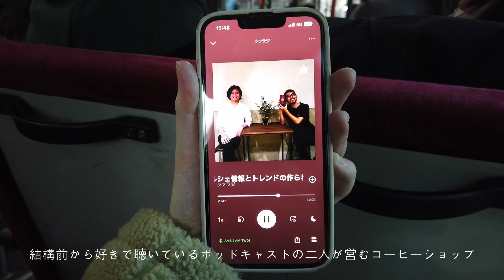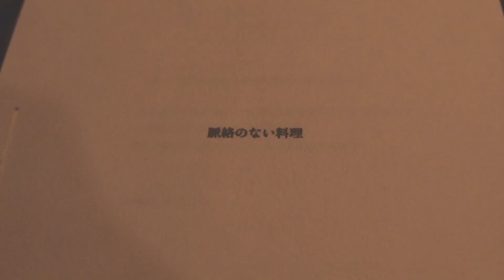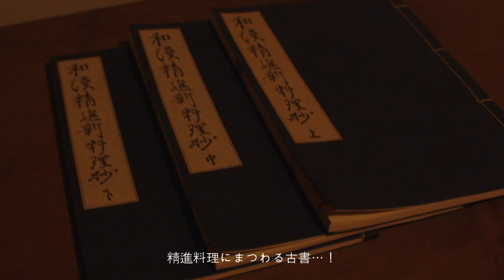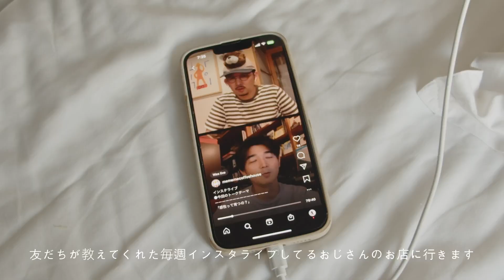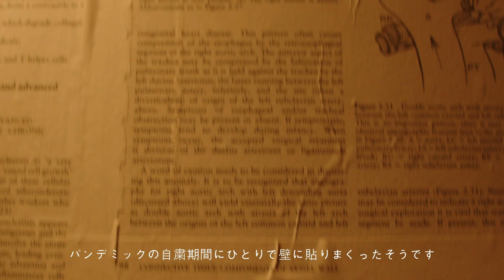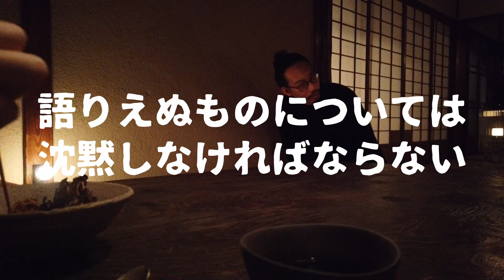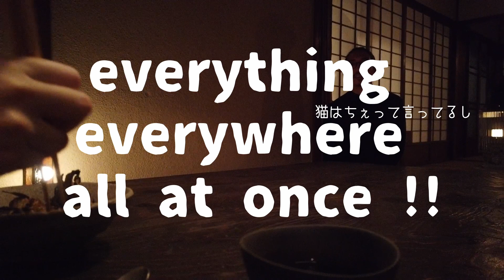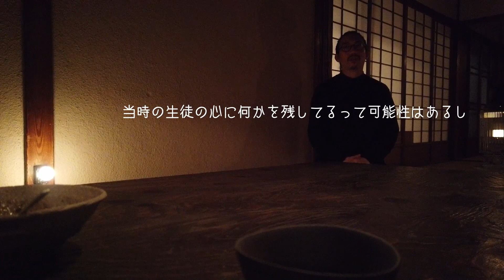046 ひとりでも、京都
KYOTO SOLO TRIP

0:00 intro
0:33 BnA Museum（カフェ）
1:24 BnA Museum（ホテル）
1:46 Laughter coffee
2:26 neutral 脈絡のない料理
5:13 Mememe Coffee House コーンミールパンケーキ
6:51 nokishita711 液体料理
7:40 ONZE brasserie cafe オニオングラタンスープ
8:42 SUBA 立ち食い蕎麦
9:52 汽 ki. モダンレバノン料理
10:32 chapter2: TALK with 北嶋さん at 脈略のない料理